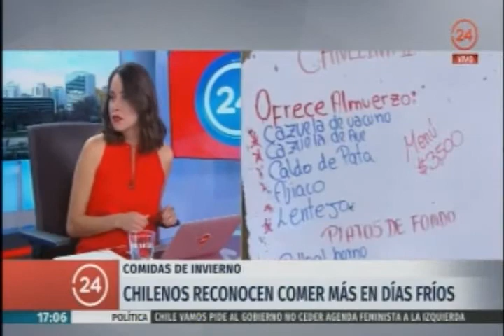Canal 24 Horas TVN | Claudia Rojas, nutricionista académica de la UNAB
Noticias 24, 21 mayo 2018

Entrevista a la nutricionista Claudia Rojas, académica de la Escuela de Nutrición y Dietética de la U. Andrés Bello, sobre comidas en invierno.